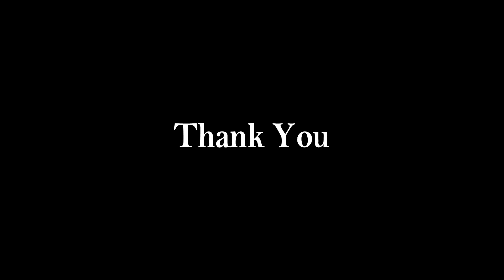Spirituality And You | Hubli |Teaching | Hlr Ashwini Althagi